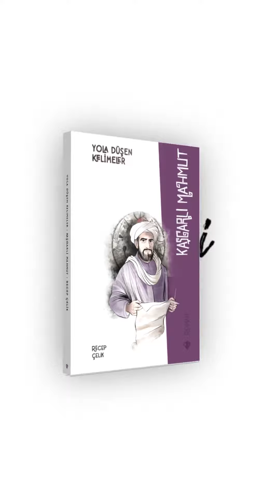Yola Düşen Kelimeler 'Kaşgarlı Mahmut'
Nereden Baksan Söyleşi videolarında bu hafta Recep Çelik yeni kitabı “Yola Düşen Kelimeler Kaşgarlı Mahmut” isimli eseriyle bizlerle.